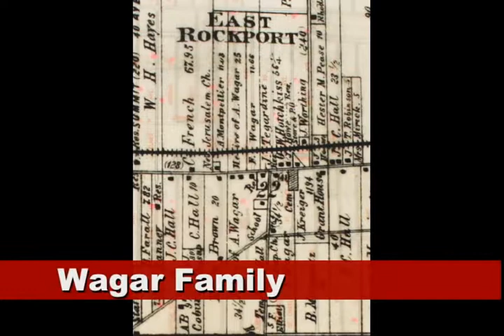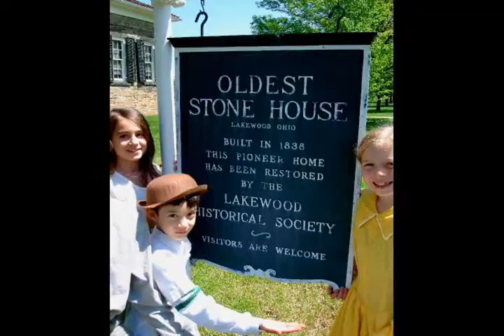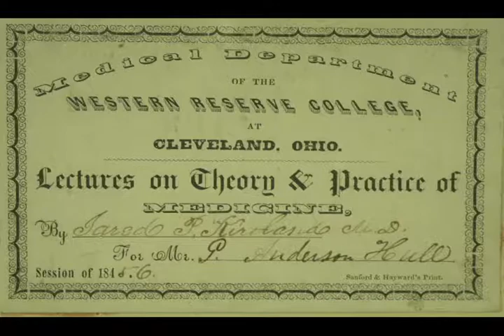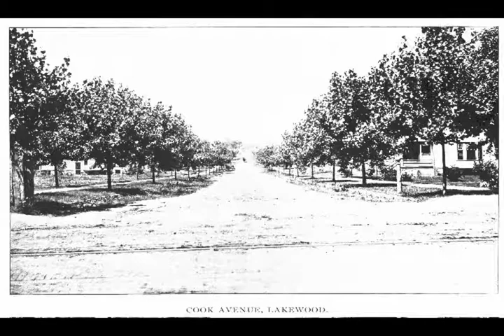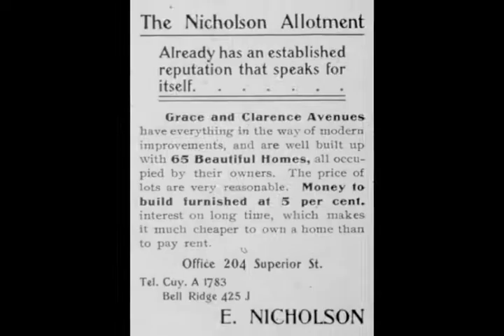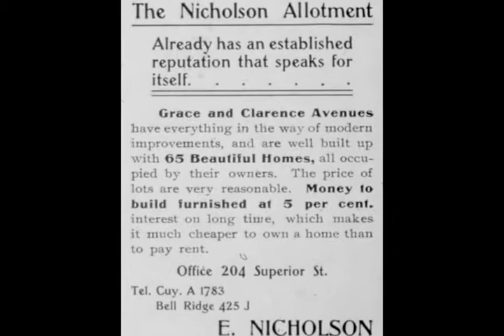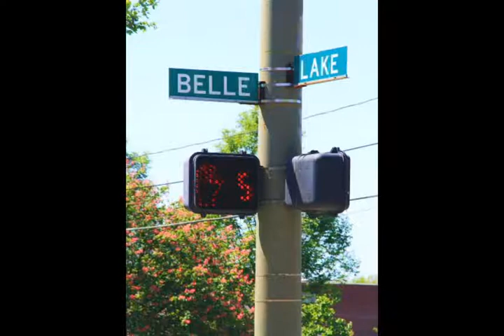Early Settlers Bluemel Class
Grant Elementary students tell the history of the Early Settlers of Lakewood, Ohio. The class was led by teacher Nadine Bluemel and Lakewood Historical Society's Mazie Adams.